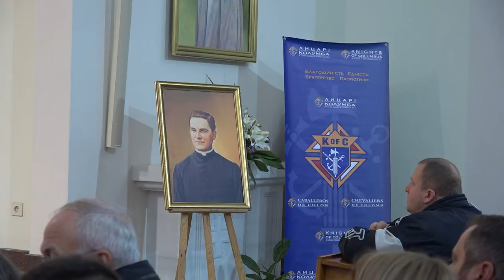До Львова прибув Карл Альберт Андерсон, очільник Лицарів Колумба.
18 жовтня до Львова прибув Карл Альберт Андерсон, Верховний лицар Лицарів Колумба. Зранку, разом з архієпископом Мечиславом Мокшицьким він відвідав митрополичу базиліку та помолився перед образом Пресвятої Діви Марії Милостивої та відвідав каплицю Матері Божої Ченстоховської, де зберігаються мощі святого Йоана Павла ІІ.

Після того делегація Лицарів Колумба згромадилась у семінарійній каплиці біля Митрополичої курії, що на вул. Винниченка 30, щоб урочисто освятити пам’ятну таблицю, яка вшановую подію 2012 року коли саме в цьому місці першими Лицарями Колумба в Україні стали Блаженніший Святослав Шевчук і Митрополит Мечислав Мокшицький.

У делегації Лицарів Колумба були присутні : пан Шимон Чишек, представник Найвищої Ради Лицарів Колумба, пан Лешек Ваксмундський, консультант Верховної Ради Лицарів Колумба з Польщі, пан Юрій Маленький, Національний Делегат Лицарів Колумба в Україні з жінкою, на чолі з Верховним лицарем Карлом Андерсеном разом із жінкою.
Львівський Митрополит Мечислав під час церемонії сказав, що «виконання Божої Волі це основа і серце релігійного життя… Ми маємо конкретне завдання в Церкві і світі: свідчити про те що ми належимо до Христа. щоб кожний, хто подивиться на наше життя, на роботі, вдома - побачив через наше служіння Христа.»

Це місце збудоване як пам'ять про святого Йоана Павла ІІ, як центр Його думки та повчання, і пригадує нам Його візит до України! Львівський Митрополит дякує Лицарям Колумба та Карлу Андерсону за центр святого Йоана Павла ІІ у Львові.

Ввечері 18 жовтня до Львівської парафії святого Йоана Павла ІІ завітав Карл Альберт Андерсон, Верховний лицар Лицарів Колумба. Разом з архієпископом Мечиславом Мокшицьким він відвідав новозбудований храм неподалік іподрому де папа зустрічався з вірними у 2001 році та офіційно відкрили зал блаженного Майкла МакГівні у парафіяльному домі.

Делегація Лицарів Колумба згромадилась у храмі, щоб спільно подякувати Богові за щедрі дари, які отримали, а саме за беатифікацію свого засновника блаженного Майкла МакГівні. Святість життя отця МакГівні, його віддане священниче служіння і зусилля на захист сімейного життя мали величезний вплив на «Лицарів Колумба». Дякували Богу за кожного лицаря та кожну раду в Україні, які служать в парафіяльних спільнотах України.

Львівський Митрополит Мечислав під час проповіді сказав:
«Шановний Пане Карл Андерсен з дружиною!
Всечесні Отці!
Дорогі Лицарі Колумба!
Улюблені брати і сестри!
За кілька днів відзначатимемо літургійний спомин святого Йоана Павла ІІ, а сьогодні ми, трохи виходячи вперед, збираємося в храмі посвяченому Його заступництву, щоб дякувати Богові за дар Його служіння Церкві та за Його прихильність та доброзичливість до спільноти Лицарів Колумба.
Ми раді, що сьогодні тут разом із нами Найвищий Лицар Карл Андерсон зі своєю дружиною та супроводжуючими його особами.
Наша радість тим більша, що це саме він прийняв рішення про те, щоб Орден Лицарів Колумба прийшов до України. Саме Пан Карл Андерсон вислав групу перших лицарів, щоб в нашій Церкві представити ідею цієї спільноти. Використовуючи цю нагоду, хочемо тут у Львові виразити нашу вдячність за це відважне рішення, яке випливало зі зрозуміння місійності Церкви та відповідальності кожного за проголошення Доброї Новини по всьому світі.
Місце, де ми сьогодні звершуємо Святу Месу не випадкове, адже воно повстало при великому вкладі та допомозі Ордену Лицарів Колумба.
Воно було збудоване як пам'ять про святого Йоана Павла ІІ, як центр Його думки та повчання, а також як місце, яке пригадує Його візит до України і нашого міста. Адже в цьому році минає двадцята річниця цієї важливої події… З цього місця Папа промовляв до нас: „Duc in altum! Виплинь на глибінь! Виплинь на глибінь, Львівська Латинська Церкво! Не бійся труднощів… ”.»

На завершення Архієпископ подякував Верховному Лицарю Карлу Андерсон за служіння Лицарів Колумба в Україні та вручив медаль блаженого Якова Стрепи за різноманітну духовну і матеріальну підтримку Церкви в Україні. Дякуючи саме Лицарям Колумба у Львові був створений Центр св. Йоана Павла ІІ, що по вул. Стрийській.
Зустріч завершилися святковим прийняттям в залі блаженного Майкла МакГівні у парафіяльному будинку.